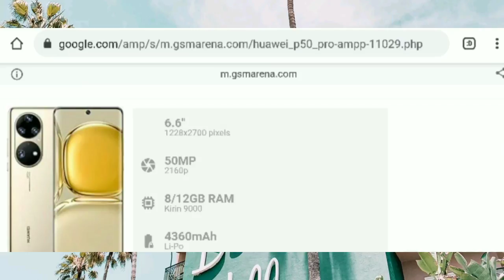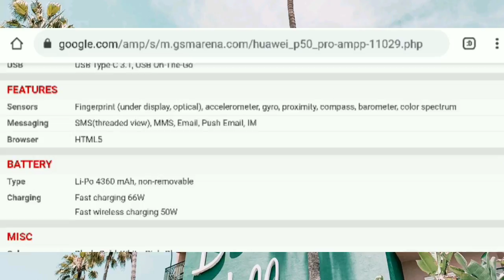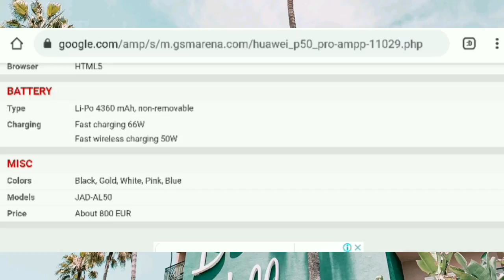Huawei P50 Review